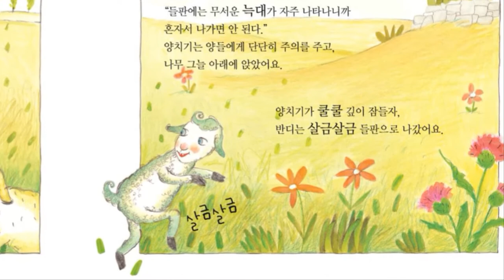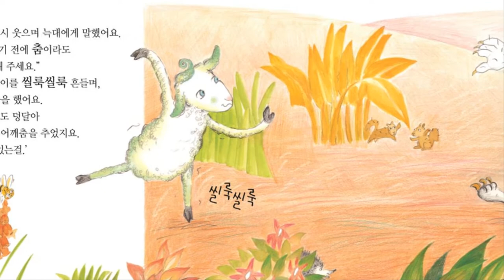꼬작수_10호_2단계_피리 부는 늑대와 춤추는 아기 양